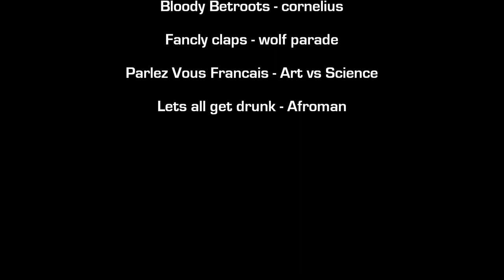EXXISTANCE PK VID 1 | MY EXISTANCE PART 2 - 100% ZERKER HYBRIDING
lvl 83 zerker called Exxistance hybriding in varrock

the songs are called,
Cornelius - bloody betroots
Parlez vous Francais - Art vs science
Wolf parade - Fancy claps
Lets all get drunk - afro man
I do not sing these songs dont mute me youtube...

rs elvewatford
range of ish dueling vid i vmser i i ayzee i defil3d kids ranqe elvemage i kasoy i fuzzy002005 zezima uloveme the old nite 45 46 passed away died runescape cancer jagex views comments subsribe coventry uk england msn jagex usa amercia pk vid bounty hunter range of ish pk vid 13 bounty hunter pking vid rs jagex p2p magic f2p p2p zezima kdis ranqe soz owned ishybadboy ishybadboy range of ish dark bow bh bs not bounty hunter rs 1 def defence 1 bloodhoun34 bloodhoun rif tiny pupet elvemage elvemage elvemage pk vid 1 Nercychlidae elvemage Elvewatford on youtube is elvemage and his runescape name Wolfex16!KIDS RANQE PURPLE 0WNZ ZEZIMA N0VALYFE PHAT LURE OWNAGE RUNESCAPE WILDY WILDERNESS ELVEMAGE ELVEMAGE RUNESCAPE PKING RUN3 4RR0WPK OWNAGE MAIKEL PRO I MAHATMA I EVO BLOODHOUN34 KIDS RANQE KRAZYFAKEN RUNESCAPE PKER RUNESCAPE PKING INTIATE PURE 99 STR MAGE RANGE OBBY MAUL WICKED MAUL FIRE CAPE P00NAGE I KASOY I ELF MAGE PKA OBBY MAUL MAULER EDGEVILLE POONAGEkids ranqe elvemage purple 0wnz bloodhoun34 runescape pking wild pker ownage zezima phat lure KIDS RANQE PURPLE 0WNZ ZEZIMA N0VALYFE PHAT LURE OWNAGE RUNESCAPE WILDY WILDERNESS ELVEMAGE ELVEMAGE RUNESCAPE PKING RUN3 4RR0WPK OWNAGE MAIKEL PRO I MAHATMA I EVO BLOODHOUN34 KIDS RANQE KRAZYFAKEN RUNESCAPE PKER RUNESCAPE PKING INTIATE PURE OWNAGE LURE PHAT 99 1337 PWNAGE PKING PKERS PK PARTYHAT ZEZIMA N0VALYFE RUNESCAPE WILDY BARRAGE ANCIENTS LURING FROSTYDAPKER JETCHIMP BLOOD SEASON BLOODHOUN34 I Mahatma I, Stonecoldpkr,P0ke N Die2, EXXISTANCE Sourpatchk1d, Krazyfaken, Kids Ranqe ,
1 Pure Devil, Evilsexc, Dizzy Mauler, I Shonomercy, E4t F0od Nub, Im Easy Xp, Iminsan3, Pure insan3, and Xoxofuryxoxo. sparc mac, ninja turtle
6th outlaw i meleed i ultimate strength hybrid barrage blitz burst 99 range mage krazyfaken finnald party hat phat set rich staker best runescaper runescape 100m 100B 1b 99 magic party best drop party 99 range 99 str 99 def 99 atack TANKER pk vid purple p-hat yellow p-hat green blue p-hat white p-hat banned runescape acount permantly banned back last chans appeal declined 99 summoning steel titan obsidian golem titans lava titan war